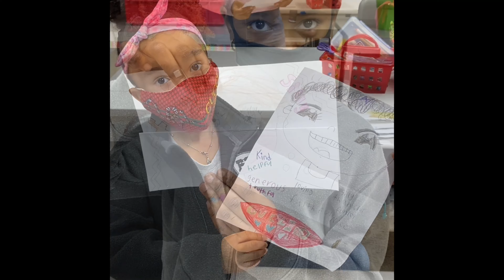Morning Announcements 10.26.20 (Week 10)